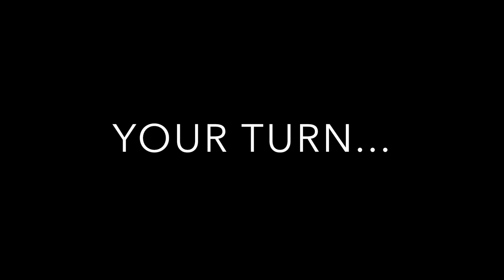Hip Hop Handles- The Story of OJ (blegs, crossover + crossover) dribble